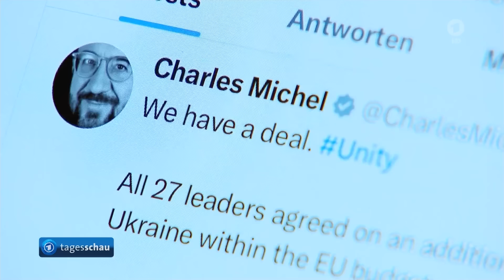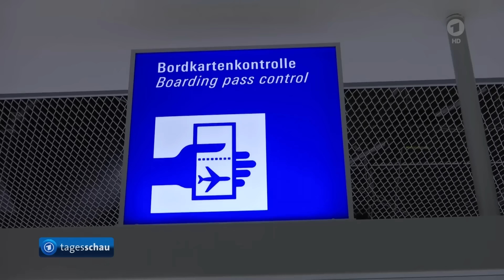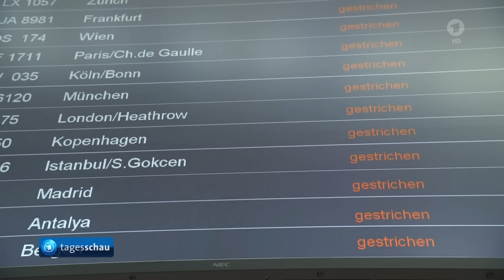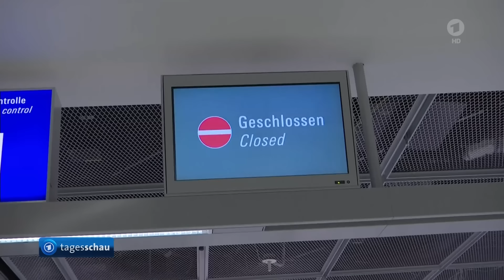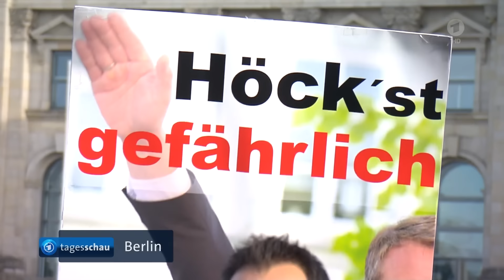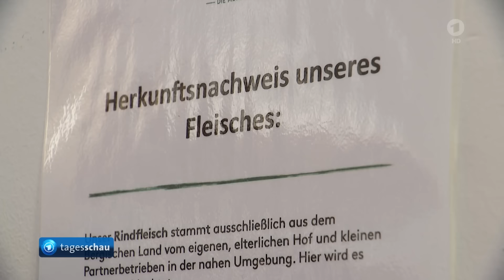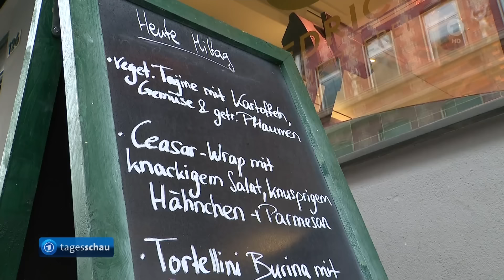tagesschau 20:00 Uhr, 01.02.2024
Themen der Sendung:

00:00 Guten Abend
00:21 EU einigt sich auf 50 Milliarden Euro Ukraine-Hilfe
04:46 EU-Lieferkettengesetz könnte an Deutschland scheitern
05:20 Zahlreiche Flugausfälle durch  Warnstreiks an deutschen Flughäfen
07:28 Wirtschaftspolitik ist Thema der Haushaltsberatung im Bundestag
09:36 Demonstrationen als Zeichen gegen Rechtsextremismus
10:01 Mehr als 1,6 Millionen Menschen beteiligen sich an Petition für teilweisen Grundrechteentzug von rechtsextremem AfD-Politiker Höcke
10:30 45 deutsche Unternehmen testen Viertagewoche im Rahmen eines Pilotprojektes
12:39 Lebensmittel: Neue Herkunftskennzeichnungspflicht auch für unverarbeitetes Fleisch
14:27 Hochwasser und Stromausfälle in Norwegen nach schwerem Sturm "Ingunn"
14:54 Das Wetter